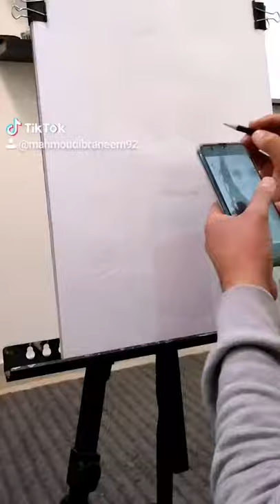How to pencil Portrait shading، رسم بورترية الفنانه تارا عماد، تعليم كيفية التظليل بالرصاص رسم محمود